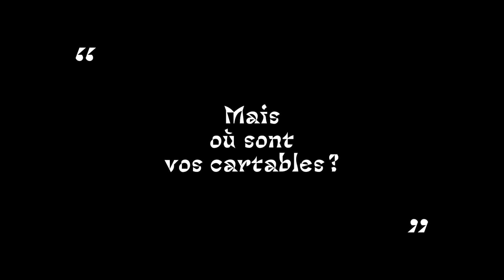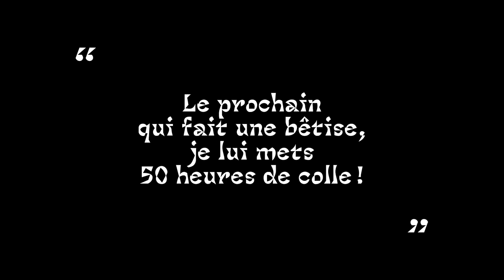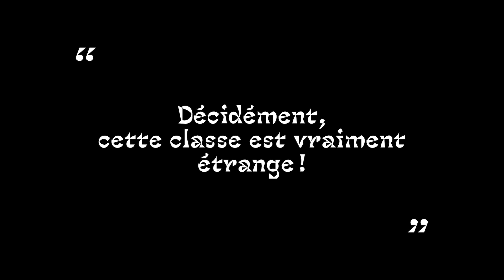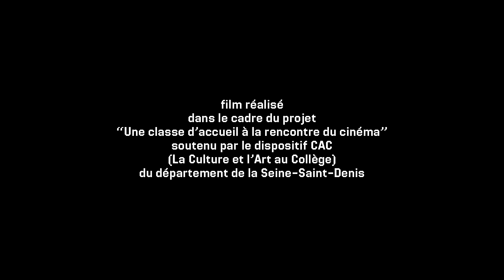Strange UPE2A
Un jour pas comme les autres, les élèves sont d'humeur blagueuse. A en faire perdre la tête à leur professeur, qui trouve sa classe décidément bien étrange! Film réalisé dans le cadre du projet "Une classe d'accueil à la rencontre du cinéma" développé en 2022-23 avec la classe d'UPE2A du collège Descartes au Blanc Mesnil.